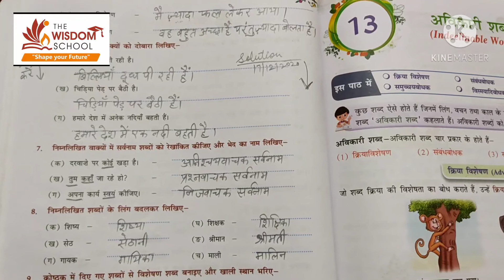कक्षा 5 / हिन्दी व्याकरण/ पत्र फीस माफ़ी+ बधाई पत्र Revision for test/ 17 Dec